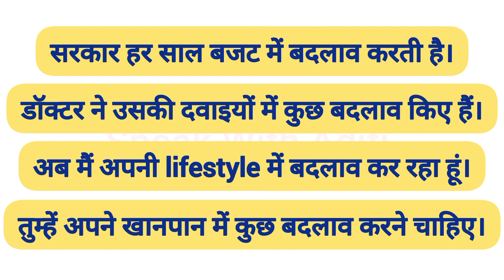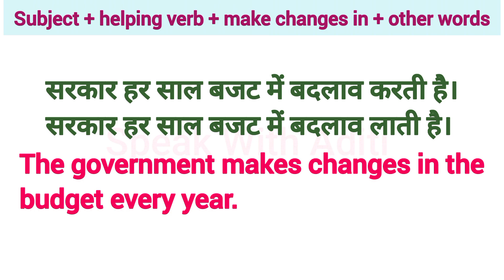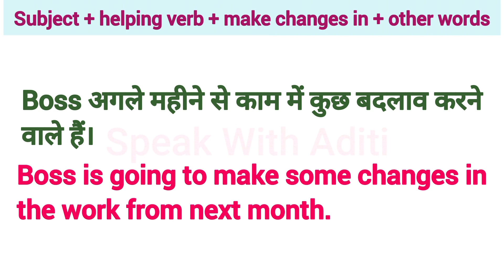Advanced English Structures | Daily Use English Sentences | Common English Phrases | Spoken English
Advanced Sentences for Daily Use | Advanced Structure for Spoken English

Thankyou!😊

Advanced Structures
Advanced English Structures
Advanced Structures for Spoken English
Advanced Structure in English
Advanced Sentences for Daily Use
Spoken English
Learn English